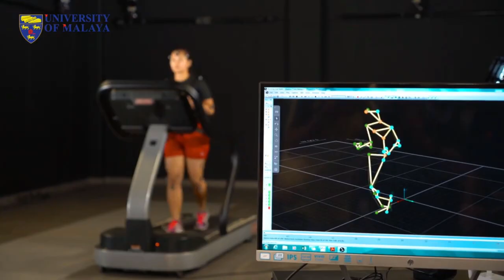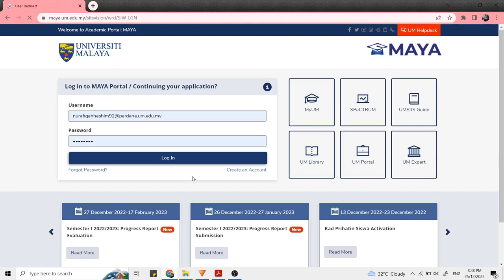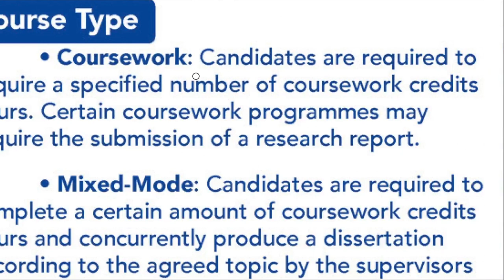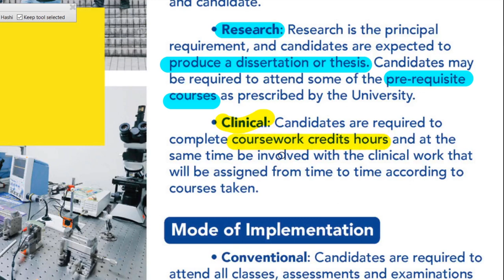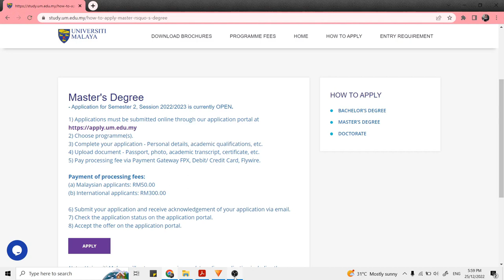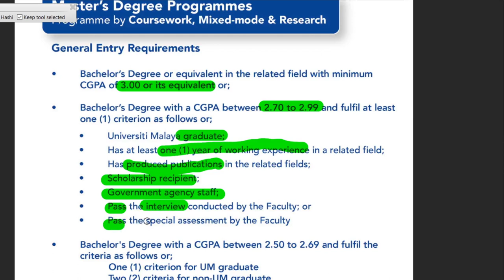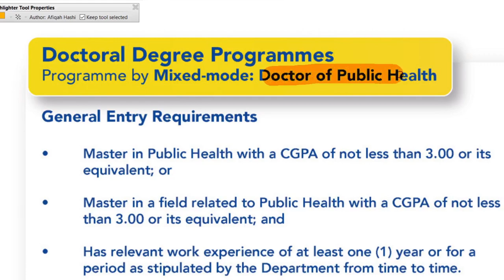Postgraduate Application at University Malaya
In this video, I will discuss the process of applying for a postgraduate position at the University Malaya. I am one of the University Malaya’s Alumni. I have been in this university since my foundation study, bachelor's degree, master’s degree, and doctoral degree.